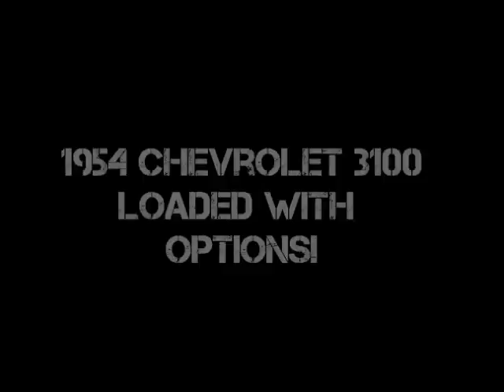RARE! 1954 CHEVY 3100 PICKUP TRUCK! FULLY RESTORED & LOADED! 283, 350/TURBO AC PS DISC BRAKES!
Needing financing for your next automobile? Bad credit, no credit, bankruptcies, it doesn't matter. Just fill out our quick application and start shopping today! All you have to do is visit

Your new set of wheels could be only a click away!